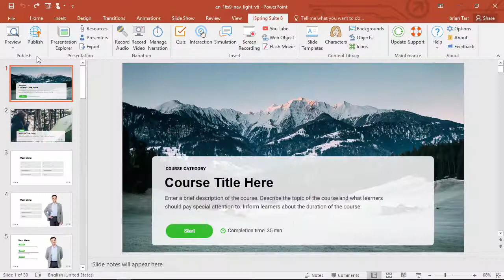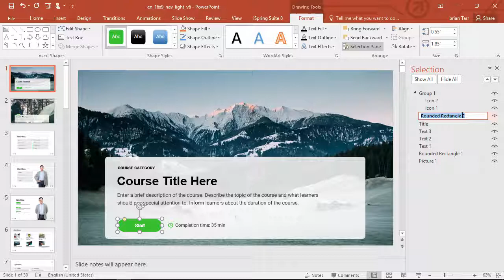How to Use the Selection Pane in PowerPoint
This tutorial shows you how to use the selection pane in PowerPoint.